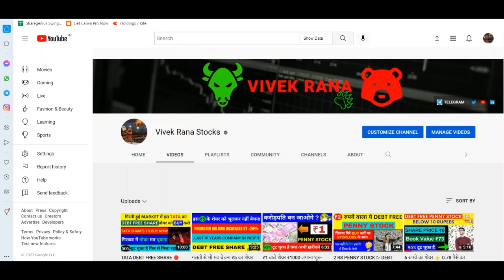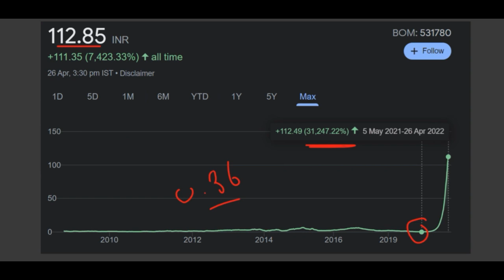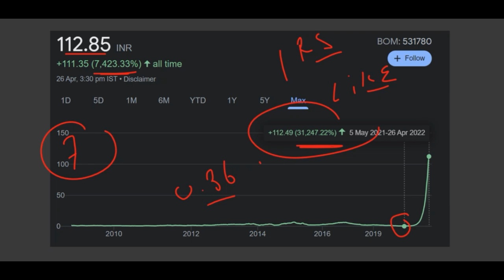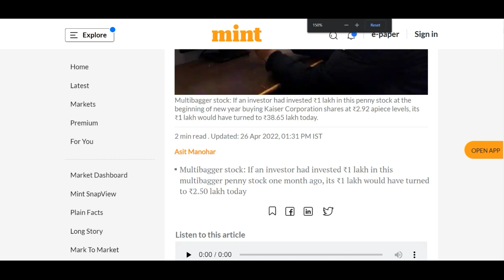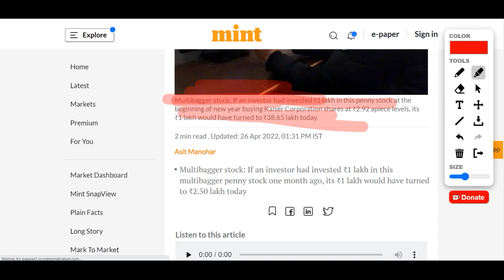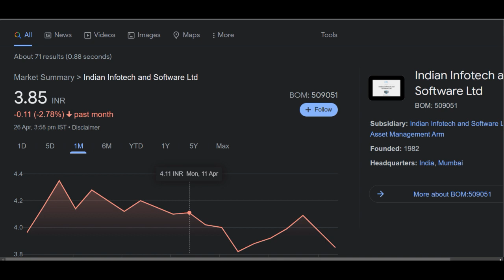₹0.39 TO ₹113: PENNY STOCK TURNS MULTIBAGGER 💰 💰 GIVES 28000% RETURN THIS YEAR 💰💰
KAISER CORPORATION SHARE NEWS | MULTIBAGGER STOCK

Hey guys today I am going to discuss the penny stock of Kaiser Corporation. This video is just an educational video in which I will show you that penny stocks can make money. I had recommended this stock when it was trading below 5 rupee and Currently this penny stock is trading at Rs 112.9 in the stock market, see guys it is a multibagger penny stock. Below I have share some details regarding Kaiser Corporation share and its company which you guys can check it also and please ad your own research before investing in the stock market or Kaiser Corporation share.

About Kaiser Corporation

Kaiser Corporation Ltd., incorporated in the year 1993, is a Small Cap company (having a market cap of Rs 14.00 Crore).
Kaiser Press Ltd is engaged in printing activities.The company undertakes printing mainly for the small and medium corporate companies.
For the quarter ended 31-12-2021, the company has reported a Consolidated Total Income of Rs 6.99 Crore, down 33.15 % from last quarter Total Income of Rs 10.45 Crore and up 466.29 % from last year same quarter Total Income of Rs 1.23 Crore. Company has reported net profit after tax of Rs -.69 Crore in latest quarter.

KAISER PRESS Share Price Today:

KAISER PRESS last traded price was up 5.0% to Rs 112.9 on the BSE. The total volume of shares traded was 0.0 m.
Overall, the benchmark S&P BSE SENSEX was at 57,356.6 (up 1.4%).
Over the last 30 days, the KAISER PRESS share price is up 163.4%. And over the last one year, KAISER PRESS share price is up 30,400.0%.
The current market capitalisation of KAISER PRESS stands at Rs 5,938.28 m.

Address : Unit No. 283-287, "f" Wing, 2nd Floor, Mumbai, Maharashtra-400072

We all know in youtube, there are some guru like sanjiv bhaisn, the Indian investors, pro capital faiz, multibagger point, perfect view of stock market, yash tv and stock market ka commando etc. but vivek rana stocks find new method to give penny stock of Kaiser Corporation share everyone must follow him on :-

TY :)